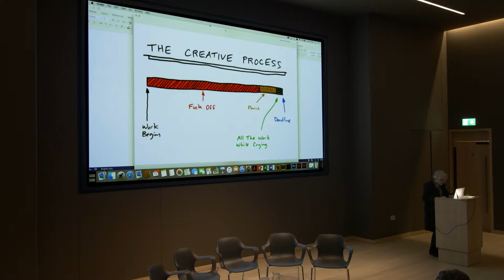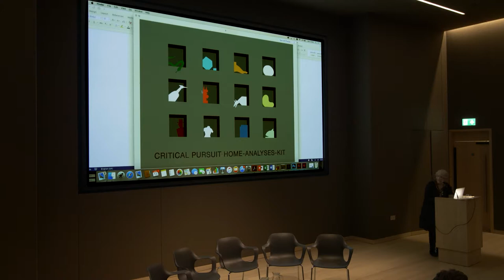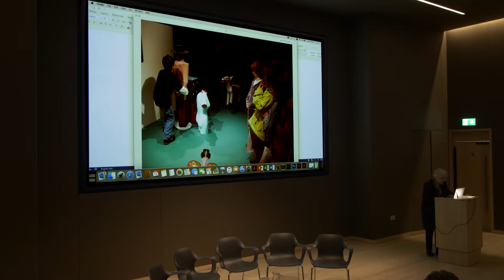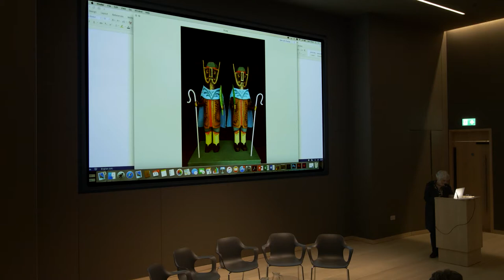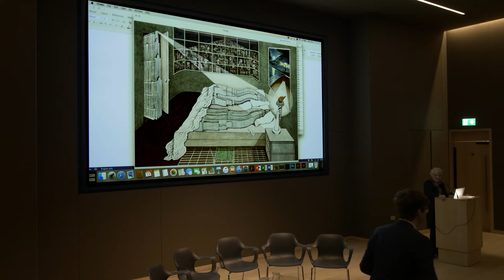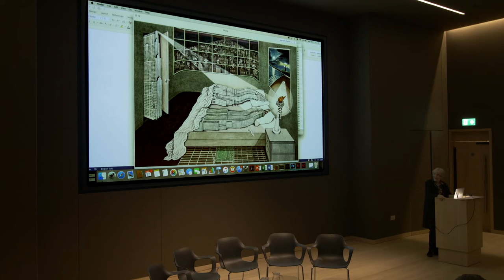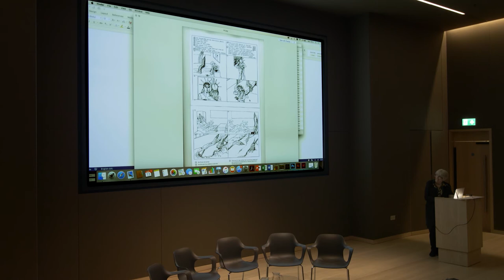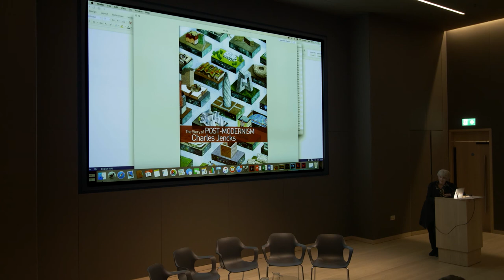Meaning & Metaphor — Madelon Vriesendorp